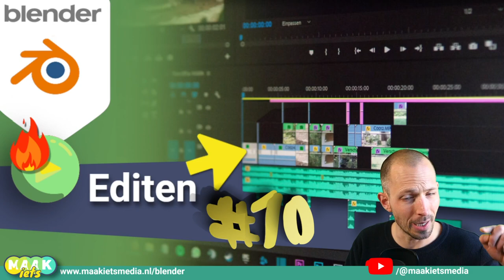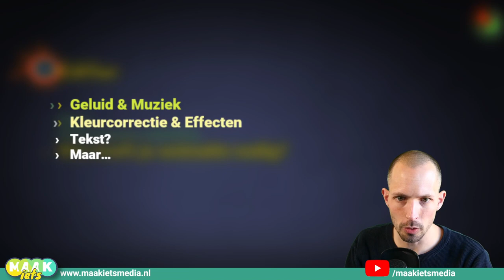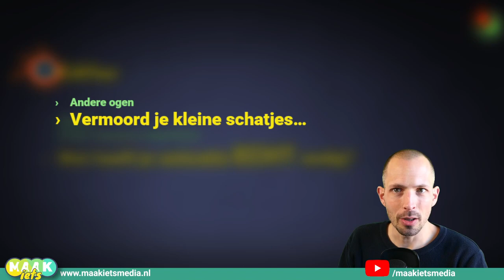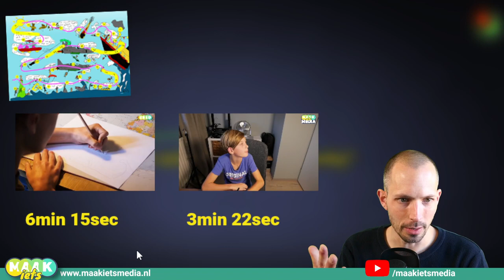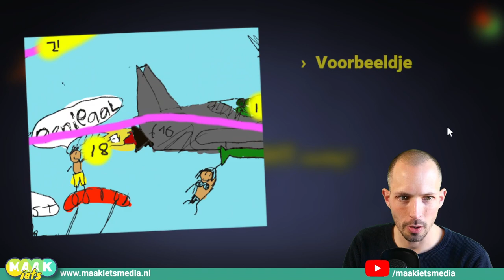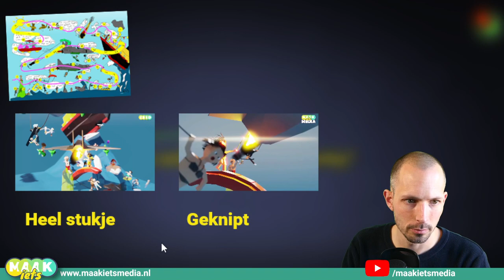Blender #70 Editen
Oke, na lang wachten is het dan zover: je hebt je animatie! In de vorige vidoe heb al die plaatjes omgezet naar een video en nu is het tijd voor de 'final touch'. Uiteraard ga je aan de slag om je animatie geluid te geven. En wat dacht je van de kleuren een tikkie pimpen.

Maar toch zijn dat niet de allerbelangrijkste dingen die je moet fixen... Wat jij moet doen is iemand anders naar je video laten kijken en luisteren naar zijn/haar feedback. Hoe pijnlijk ook maar die frisse ogen heb je nodig om jouw animatie nog beter te maken. Waarschijnlijk korter. In video gaan we het daar even over hebben!

In deze video:

00:00 Intro
00:52 Welke video editor ga je gebruiken?
04:36 Andere ogen...
08:51 Uitro